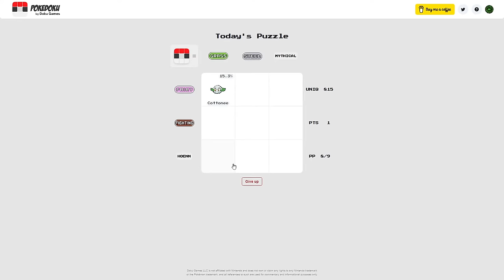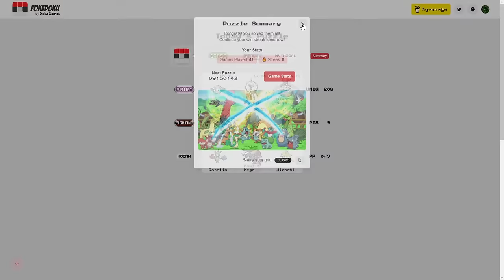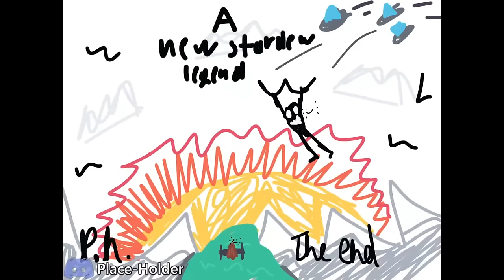Return to Nature || Perfection Randomizer VOD (#75)